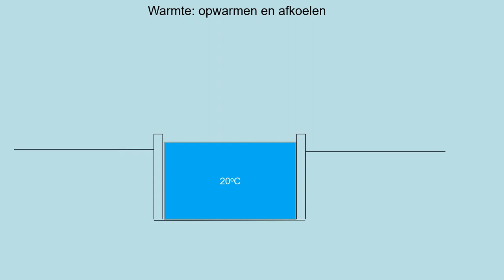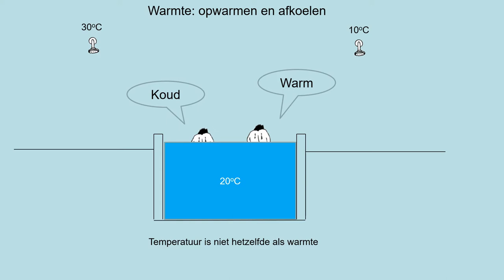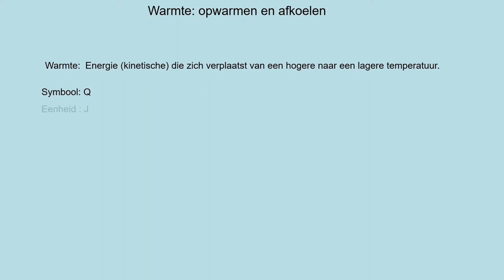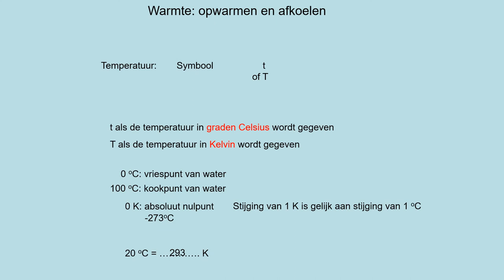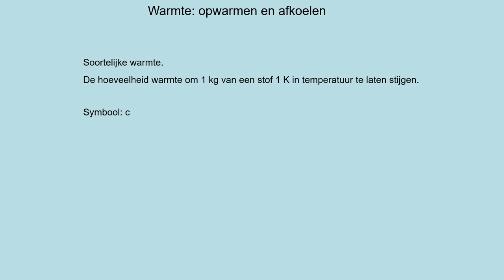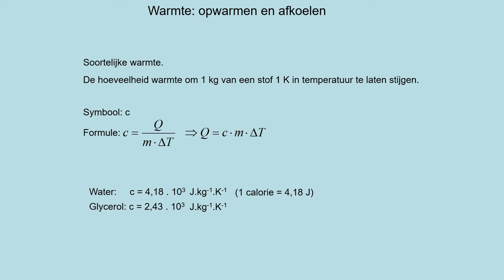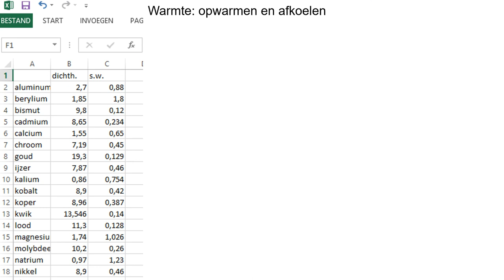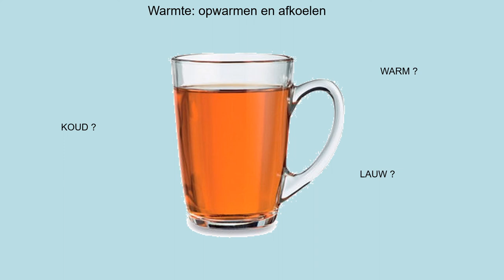NOVA V5 h11p4 Warmte opwarmen en afkoelen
- warmteuitwisseling van warm naar koud
- wat is soortelijke warmte en hier berekeningen mee uitvoeren
- verband tussen soortelijke warmte en dichtheid